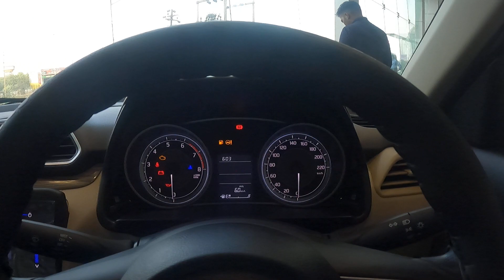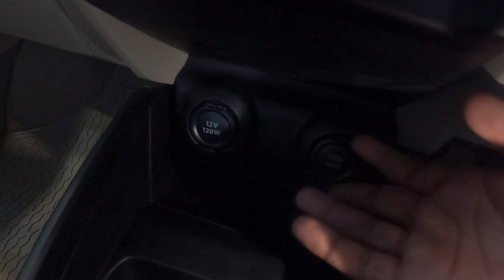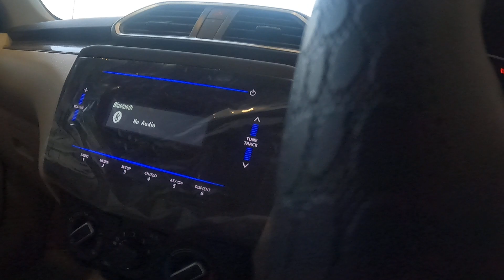DZIRE VXI 2022 MODEL | DZIRE VXI RED COLOUR | DZIRE VXI HINDI REVIEW 👍